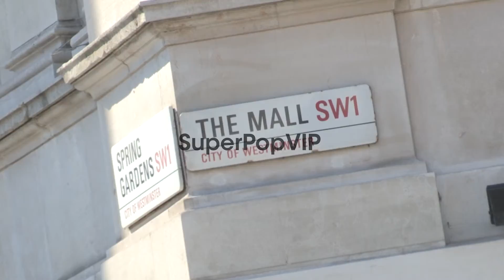The Mall, Olympic London General Views on July 21, 2012 i...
The Mall, Olympic London General Views on July 21, 2012 in London, England